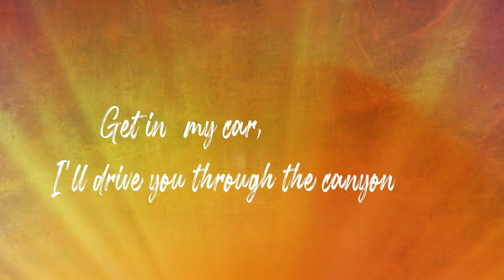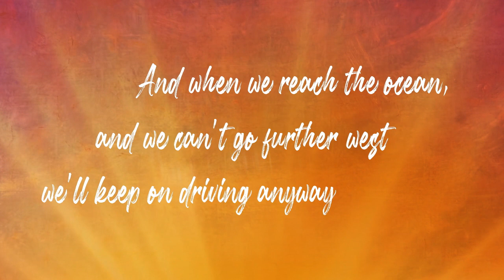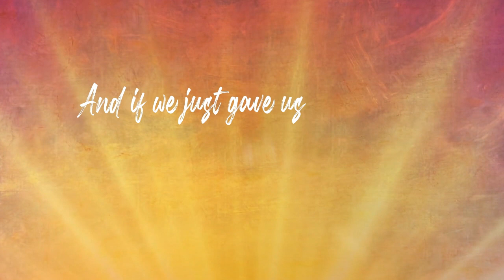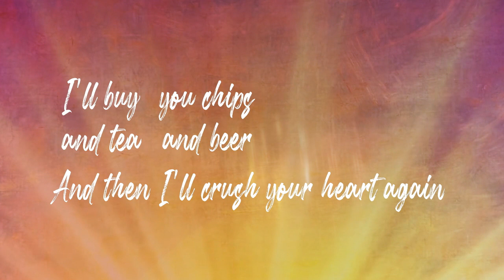Joseph Gordon-Levitt, Eve Hewson - Meet In The Middle (From "Flora and Son") [Official Lyric Video]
Watch the official lyric video for "Meet In The Middle (From "Flora and Son")" performed by Joseph Gordon-Levitt and Eve Hewson from Flora and Son (Soundtrack from the Apple Original Film)

Flora and Son premieres in select theaters on September 22 and streaming September 29 on Apple TV+